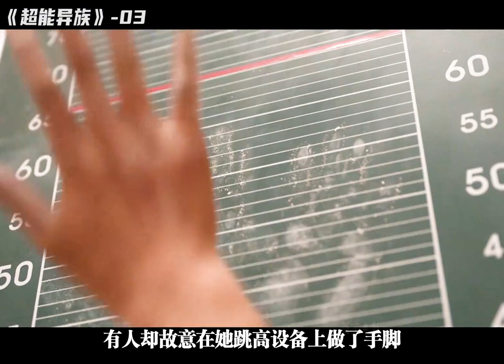男人撞死外賣小哥，沒想到小哥竟活了過來